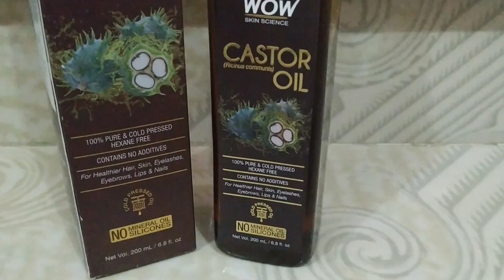Best Hair Oil For Faster Hair Growth | बालो को FAST GROW केसे करे | हिन्दी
HELLO DOSTO,
To aaj mai is video 2 ese hair oil ke bare mai bat krne wala hu ki jo aapke hair ki growth ke liye bahot hi accha hai , or is hair oil se aapke hair bahot hi fast grow hote hai or aapke hair jo damage or freezy ho gaye hai usko b remove kr deta hai.

WOW 100% Pure Castor Oil:

tags-